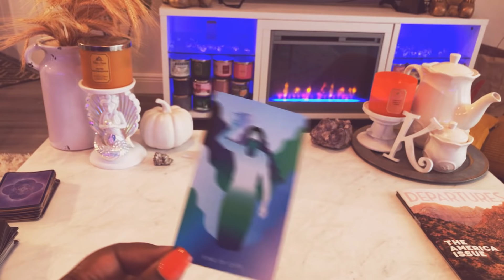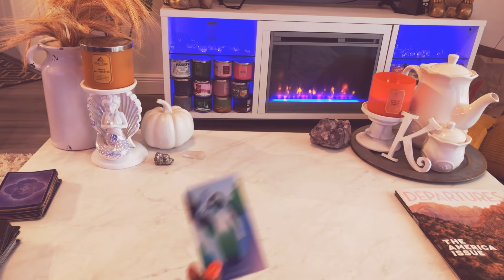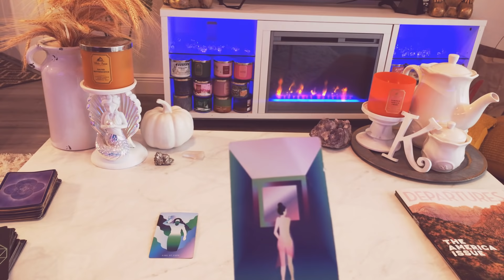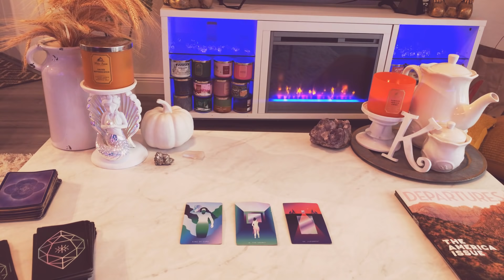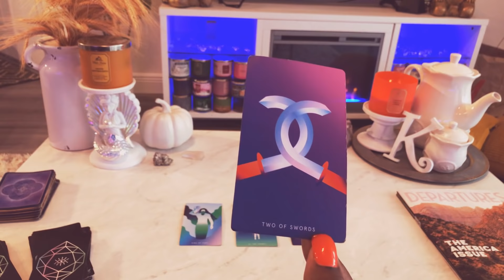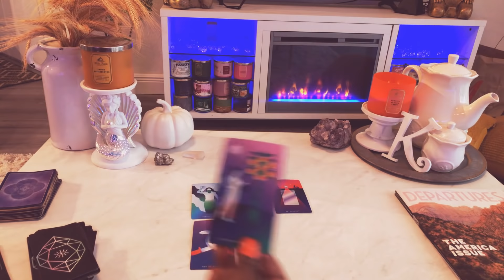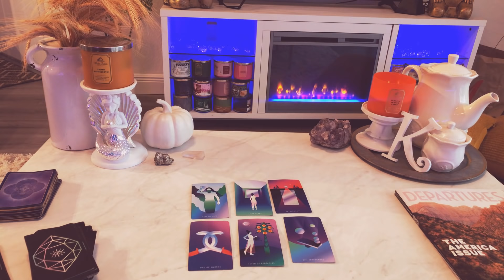Scorpio 🔮 What You're NOT EXPECTING To HAPPEN‼️ ⚠️ November 15-30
20 off% First reading must sign up for emailing list to receive the code